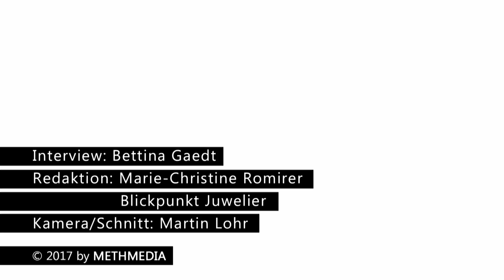„Wir sind gekommen, um zu bleiben“ – Alexander Kuster von Leonardo auf der Inhorgenta 2017